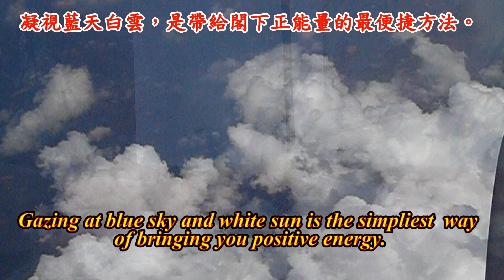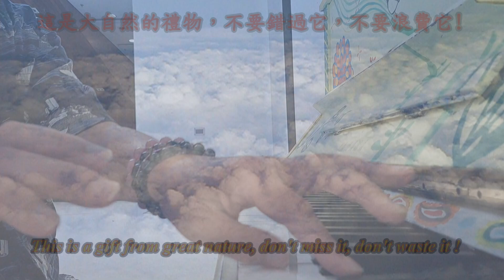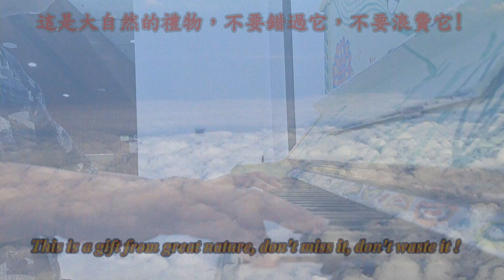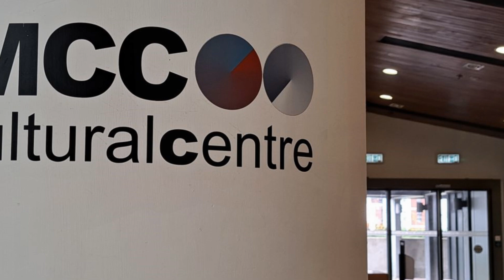天空 (獲取正能量最佳方法) 香港大學錄音The Sky (Piano Cover) How to secure positive Energy in the simplest way.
Recorded in Sep 2024 (Mid-Autumn Festival) @ Hong Kong University
2024年9月 (中秋節) 於香港大學錄音

This is a channel using 5 elements of ancient China which are GOLD, WOOD, WATER, FIRE and EARTH to adapt into pupilar music of Hongkongnese so as to lessen the pressure of life and give inspiration to face adversities.
本頻道乃利用中國古代五行金、木、水、火、土滆入流行音樂當中作以產生療愈功效。，

I play the piano every Saturday in Queen Mary Hospital from 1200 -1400 for patients, their family and medical staff at the junction of flyovers of 1st floor.
逢星期六，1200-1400我會在瑪麗醫院一樓天橋匯合處彈琴給病人，訪客及醫誰護聽。

I also have a Facebook account known as "Music Therapy" please click the link below for list of songs played weekly.

Another Channel is known as "Daniel Yue & US Stocks" where readers can also click the link underneath.

本人在臉書另有戶口闡明音樂治療及每周所彈曲目。請按以下 "Music Therapy" 連結，
亦有美國股頻道，請按 "Daniel Yue & US Stocks"